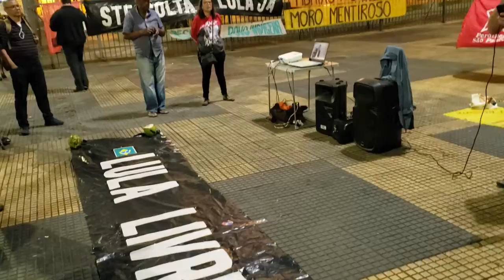boa noite fernando poema 30 09 2019